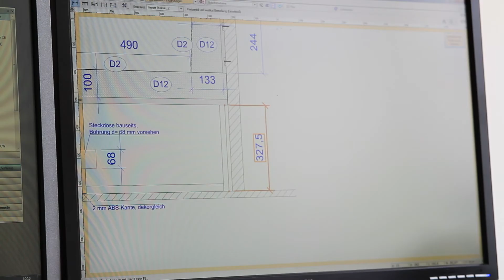Jaeger Möbel Plus Schmallenberg ( Sauerland) Imagefilm